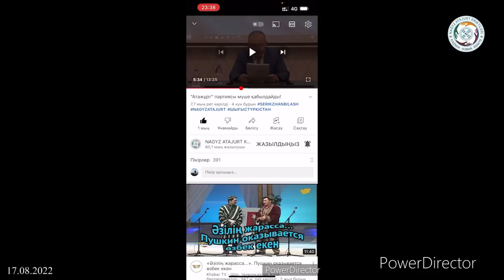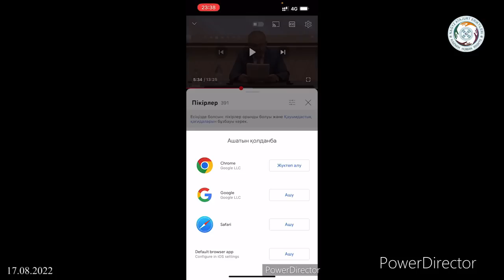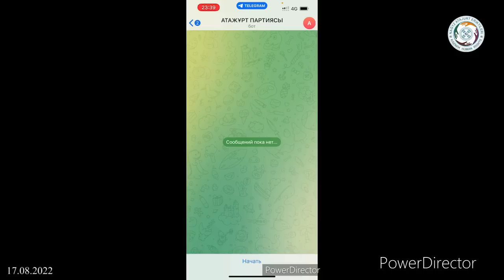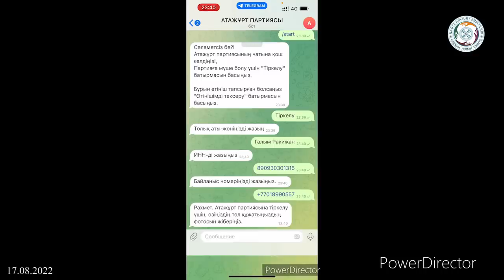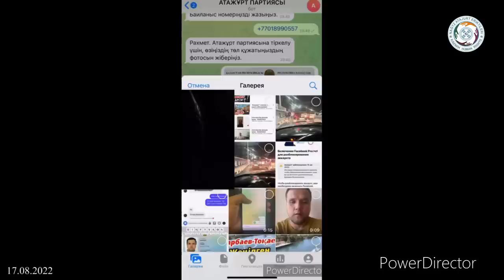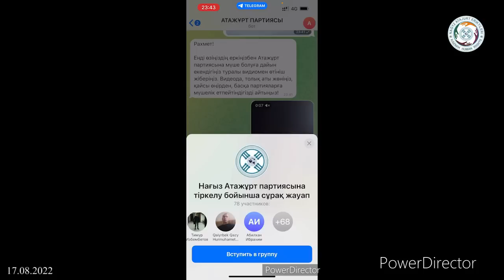Атажұрт Партиясы: Экономика & Руханият